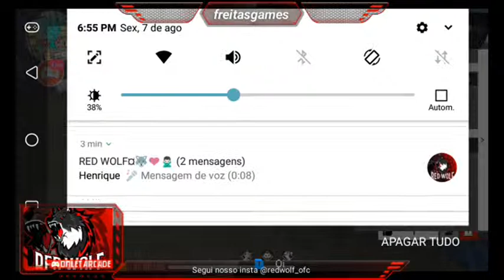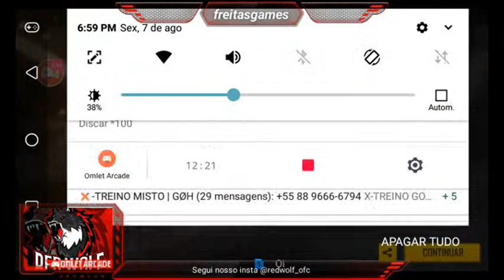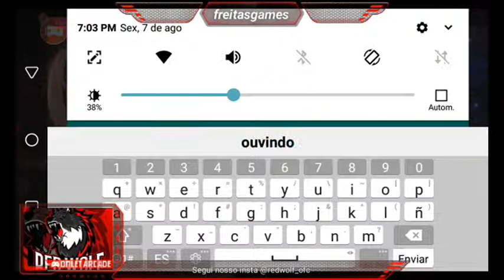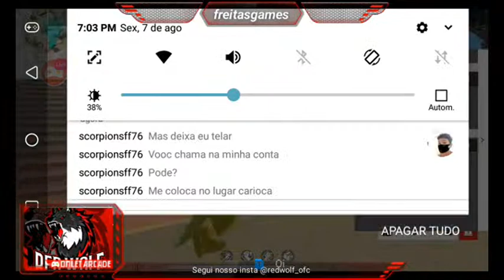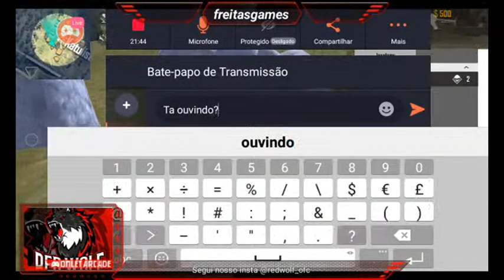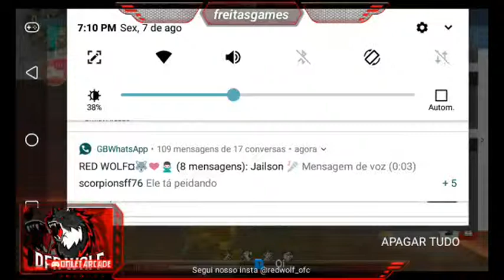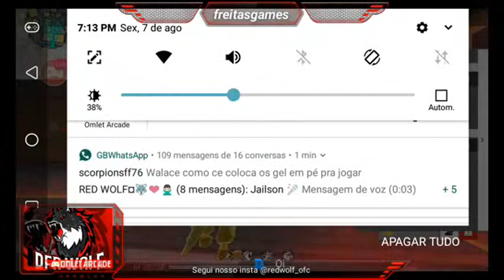X1 REVOLUTION RED WOLF!